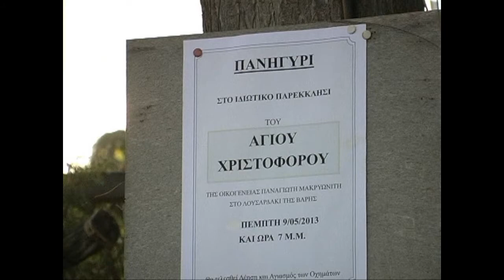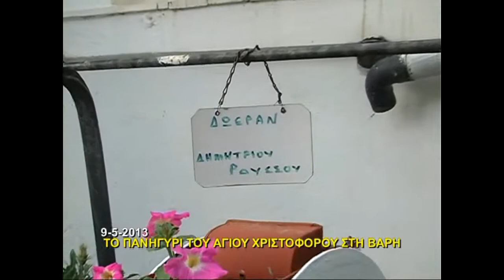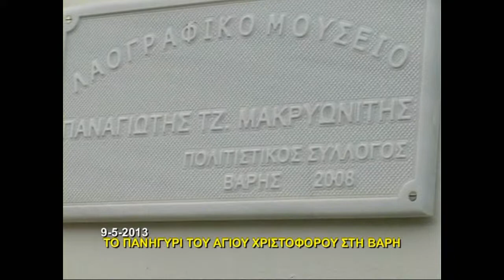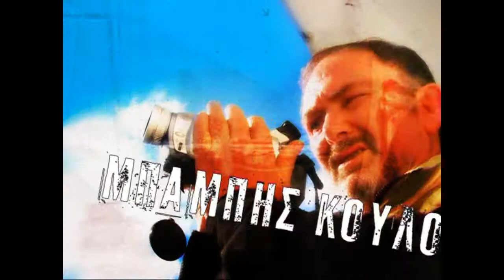Σύρος 9-5-2013 Η Ιερά Πανήγυρις του Αγίου Χριστοφόρου στη Βάρη.